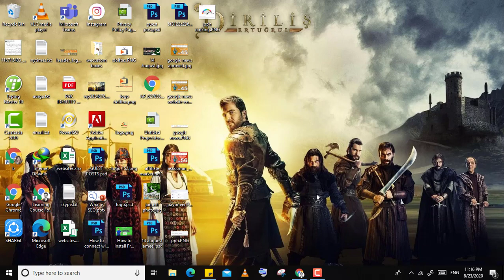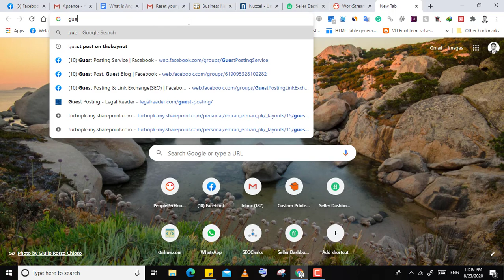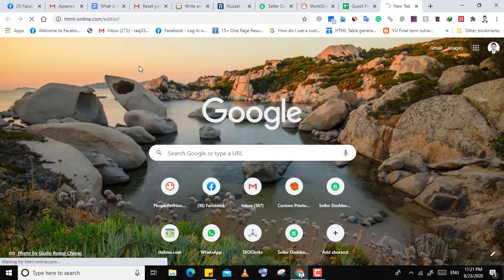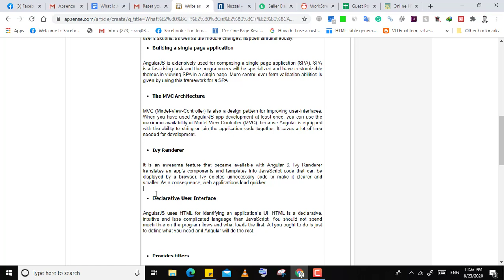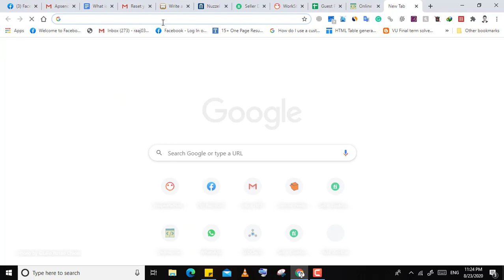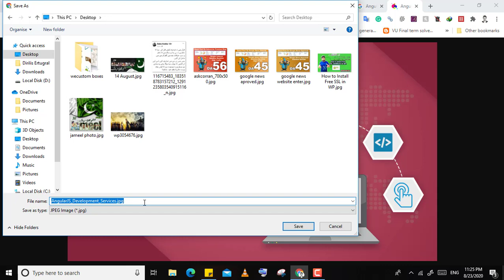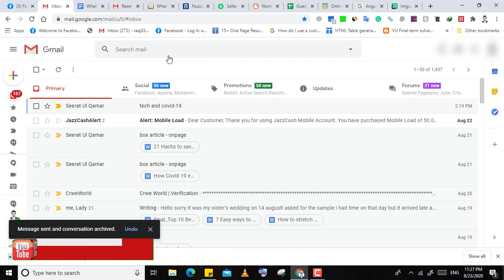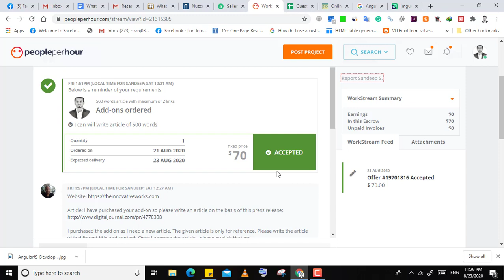What is Guest Posting?- How I earn $10 in 3 Minutes-Live Earning Case Study with Proof-Mustansar Ali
What is Guest Posting? Why many people don't Teach this skill- Learn now with my Video
This video will change your mind about earning- In this video, I will show live earning case study with Proof
You will see how to earn in the low time. it's not about ad posting, not about typing.
SEO base video How you can earn unlimited if you learn SEO. Not any guru or Teacher exposed their skills.
Watch this video and share your feedback